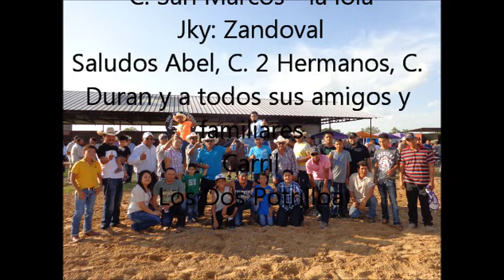C. San Marcos - la lola y C. RBJ Ranch - la satanica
DeC. San Marcos - la lola y C. RBJ Ranch - la satanicascription